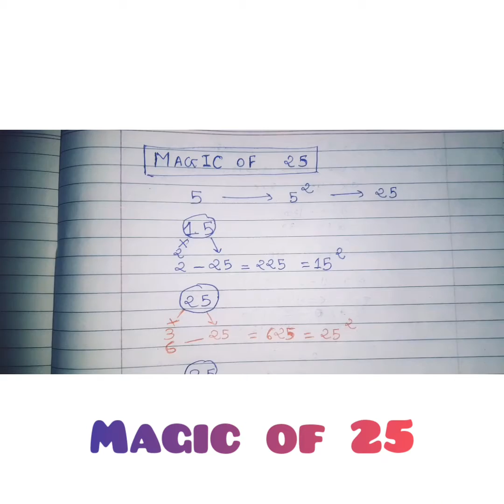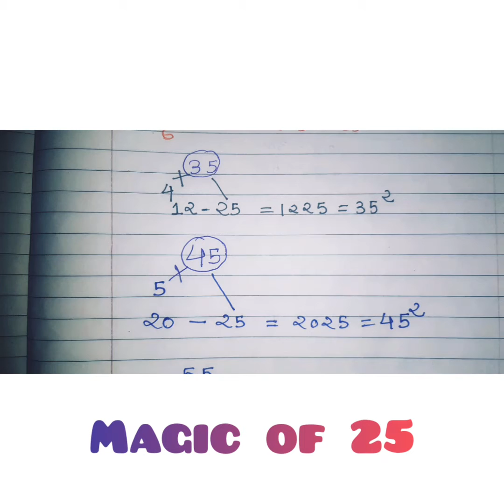M A G I C o f 2 5 !!Jignesh jivanisir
Std 10 (ncert)Maths ch 1 Real Number(વાસ્તવિક સંખ્યા)
Introduction

 Exercise( સ્વાધ્યાય) 1.1&1.2

LECTURE 3 Exercise( સ્વાધ્યાય) 1.2 q.7

 Exercise( સ્વાધ્યાય) 1.2(Q.1-2-3)

 Exercise( સ્વાધ્યાય) 1.3

 Exercise( સ્વાધ્યાય) 1.3(Q.2-3)

 Exercise( સ્વાધ્યાય) 1.4